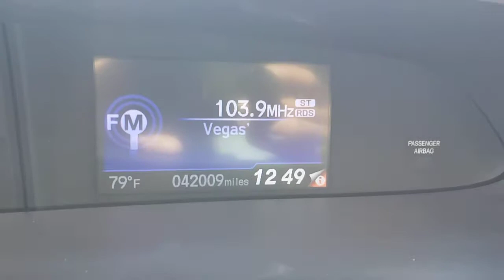2015 Honda Civic Henderson, Las Vegas, Bullhead City, Lake Havasu, Laughlin, NV P15575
Crimson Pearl Used 2015 Honda Civic available in Henderson, Nevada at Towbin Dodge. Servicing the Las Vegas, Bullhead City, Lake Havasu, Laughlin, NV area.
2015 Honda Civic 4DR CVT EX - Stock#: P15575 - VIN#: 19XFB2F87FE010537

Towbin Dodge
275 Auto Mall Dr

Towbin Dodge, located in the Valley Auto Mall in Henderson, is pleased to offer this Crimson Pearl 2015 Honda Civic EX for purchase, this vehicle is well equipped with many features including. Black w/Cloth Seat Trim. FWD CVT 1.8L I4 SOHC 16V i-VTEC CARFAX One-Owner.brbrRecent Arrival! Odometer is 28958 miles below market average! 30/39 City/Highway MPGbrbrbrThanks for checking out this great vehicle. When looking to buy pre-owned, why not buy from the #1 Dodge dealer in Nevada? Give us a call or come by today to see our huge inventory selection and let our great team assist you in locating your next vehicle!brbrAwards:br * 2015 IIHS Top Safety Pick * 2015 KBB.com Brand Image AwardsbrKelley Blue Book Brand Image Awards are based on the Brand Watch(tm) study from Kelley Blue Book Market Intelligence. Award calculated among non-luxury shoppers.  Kelley Blue Book is a registered trademark of Kelley Blue Book Co., Inc.
Side Impact Beams,Dual Stage Driver And Passenger Seat-Mounted Side Airbags,Low Tire Pressure Warning,Dual Stage Driver And Passenger Front Airbags,Curtain 1st And 2nd Row Airbags,Airbag Occupancy Sensor,Rear Child Safety Locks,Outboard Front Lap And Shoulder Safety Belts -inc: Rear Center 3 Point, Height Adjusters and Pretensioners,Back-Up Camera,Honda LaneWatch Right Side Camera,Reclining Front Bucket Seats -inc: driver's seat w/manual height adjustment and adjustable head restraints,6-Way Driver Seat -inc: Manual Fore/Aft Movement,4-Way Passenger Seat -inc: Manual Fore/Aft Movement,60-40 Folding Bench Front Facing Fold Forward Seatback Rear Seat,Manual Tilt/Telescoping Steering Column,HondaLink Selective Service Internet Access,Front Cupholder,Rear Cupholder,Valet Function,Remote Releases -Inc: Mechanical Cargo Access and Mechanical Fuel,Cruise Control w/Steering Wheel Controls,HVAC -inc: Underseat Ducts,Automatic Air Conditioning,Glove Box,Driver Foot Rest,Full Cloth Headliner,Metal-Look Gear Shifter Material,Interior Trim -inc: Metal-Look Instrument Panel Insert, Metal-Look Door Panel Insert and Chrome/Metal-Look Interior Accents,Day-Night Rearview Mirror,Driver And Passenger Visor Vanity Mirrors,Full Floor Console w/Covered Storage and 1 12V DC Power Outlet,Front Map Lights,Fade-To-Off Interior Lighting,Carpet Floor Trim and Carpet Trunk Lid/Rear Cargo Door Trim,Cargo Space Lights,Smart Device Integration,Instrument Panel Bin, Driver / Passenger And Rear Door Bins,Delayed Accessory Power,Systems Monitor,Outside Temp Gauge,Digital/Analog Display,Seats w/Cloth Back Material,Manual Adjustable Rear Head Restraints,Sliding Front Center Armrest and Rear Center Armrest,1 Seatback Storage Pocket,Perimeter Alarm,Engine Immobilizer,1 12V DC Power Outlet,Air FiltrationRadio: 160-Watt AM/FM/CD Audio System -inc: 6 speakers, 7 display audio w/high-resolution WVGA (800x480) electrostatic touch-screen and customizable feature settings, HondaLink Next Generation, Pandora com